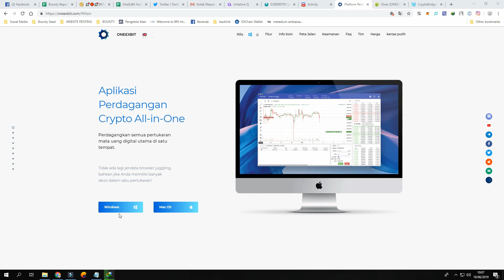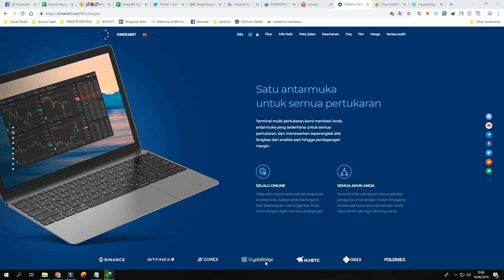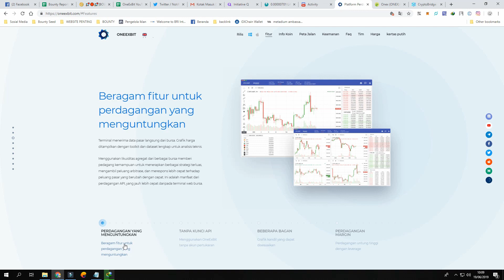Oneexbit - An All-in-One Crypto Trading App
Trade on all major cryptocurrency exchanges in one place.

No more juggling browser windows, even if you have multiple accounts on one exchange!